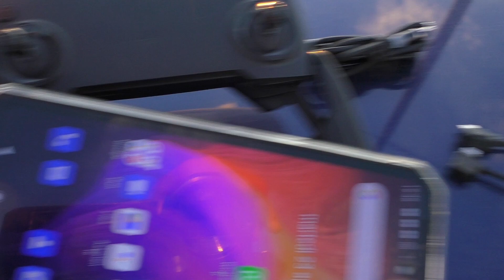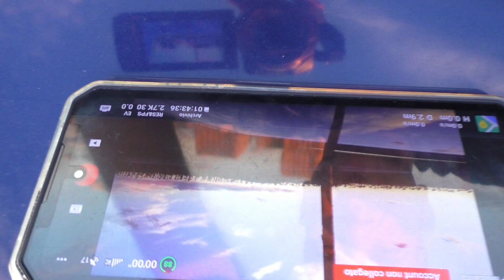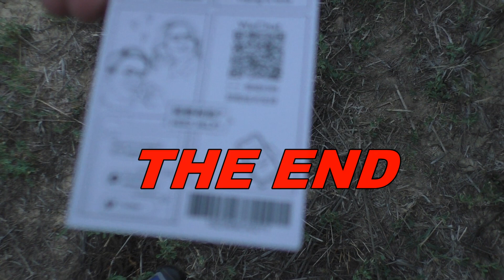GIANCARLO SENZA GAMBE DRONE DJ MAVIC MONTESI 23 AGOSTO 2022